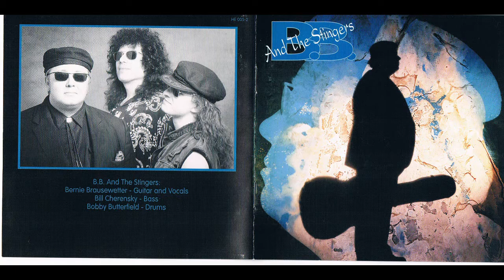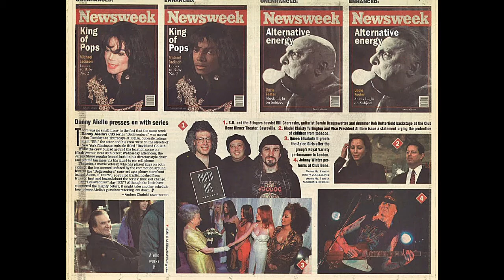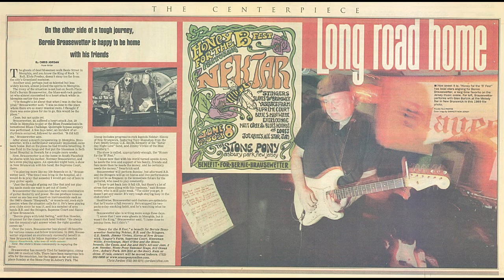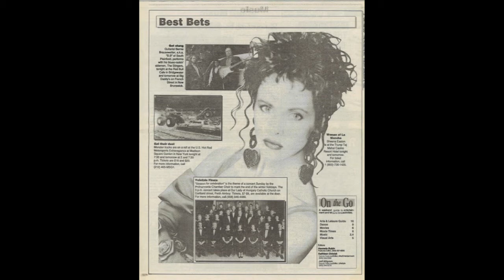B.B. & The Stingers - The Whistle Blows At Midnight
Track 3 from the self-titled 1993 B.B. & The Stingers CD. Music and lyrics: Robert Butterfield.

Personnel: Bernie Brausewetter, guitar/vocals. Robert Butterfield, drums, Bill Cherensky, bass guitar. Stephen DeAcutis- engineer.